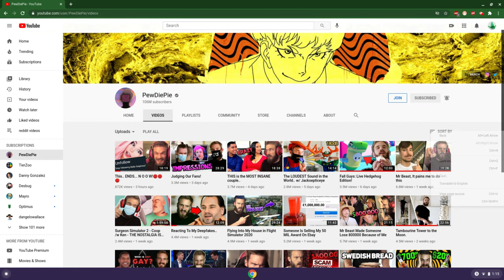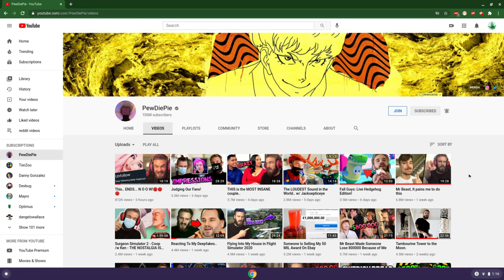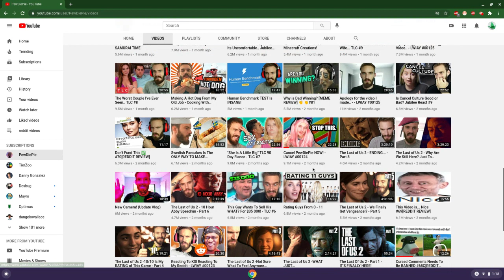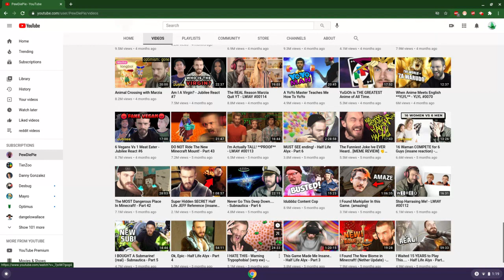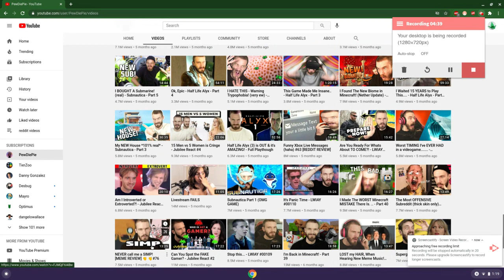looking at pewdiepie's view patterns (but not really)